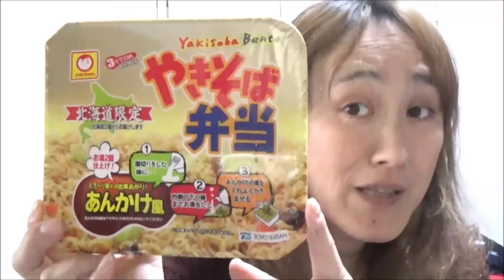ペヤング超大盛りハーフ&ハーフ激辛・瀬戸内レモン一平ちゃん・やきそば弁当あんかけ食べました☆